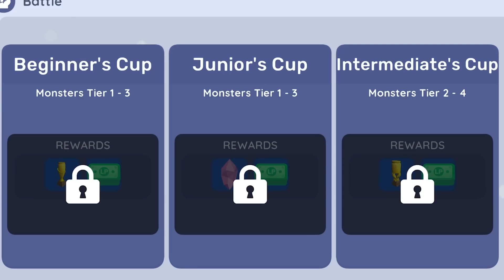GUA BUAT MONSTER BATTLE DI GAME TERBARU GUA! | Monster Museum #10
Fitur yang kalian tunggu-tunggu nih!
Gak hanya fitur monster battle, tapi juga ada map baru bernama Winter Village di mana gw kolaborasi sama @timon_sedap
Lalu ada teman lama kita Napos dan Rasak muncul di game Monster Museum
Dan banyak lagi di update Monster Museum versi 3.0!